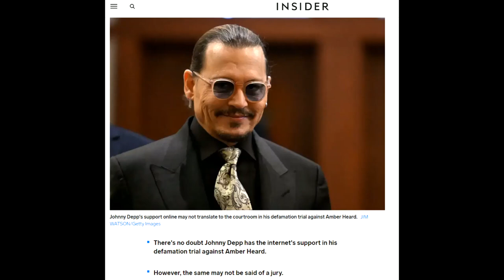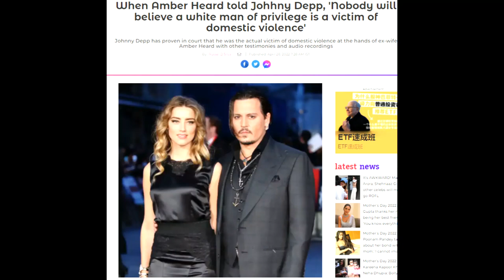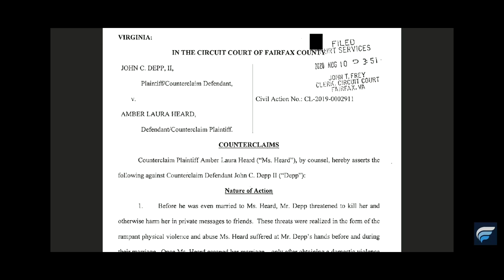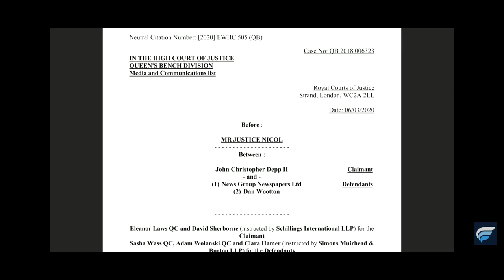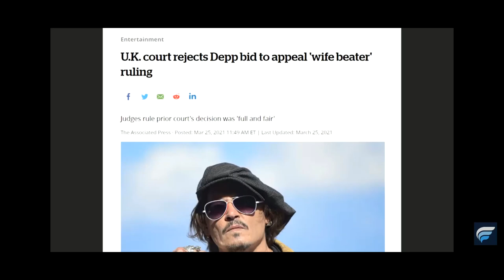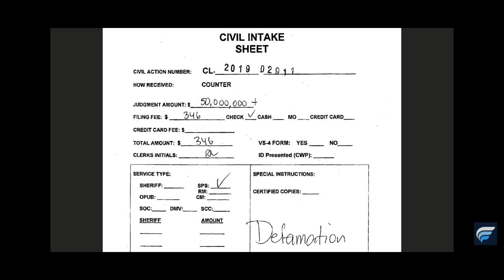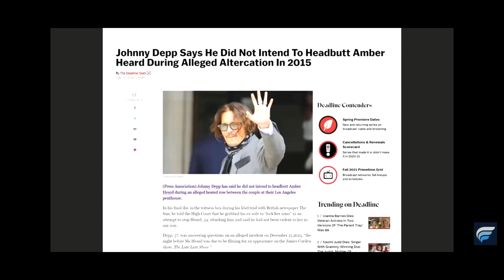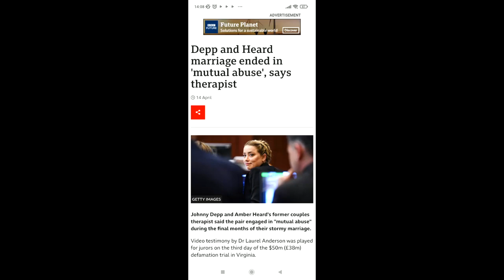律師狠批：強尼戴普沒得贏？安柏赫德沒得輸？Lawyer's Prediction of the Jury’s Verdict丨Depp won't Win丨Heard won't Lose！cc字幕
強尼戴普官司 律師狠批結果 LawSister法律達人 WhoWinWhoLose 強尼戴普不會贏? 安柏赫德不會輸？ Depp v Heard
根據律師的法律意見，在強尼戴普和安柏赫德的誹謗訴訟中，強尼戴普不會贏，安柏赫德也不會輸！到底為什麼？
According a Lawyer's Legal Opinion, in the defamation suit between Hollywood Stars Johnny Depp and Amber Heard, Johnny Depp will not win and Amber Heard will not loss!
WHY?
我不是跟您说八卦新闻，我是根据法律来带您看八卦新闻！
好的律師告訴您什麼是您不能做的事，
偉大的律師告訴您如何做您想做的事！
I am not talking about gossip, I am telling you the law using gossip!
Good lawyer tells you what you cannot do,
Great lawyer tells you how to do what you want to do!

0:00 法律意见 Legal Opinion
1:07 这场世纪审判就在 2022 年 4 月 11 日开始。
         The Trial began in 11 April 2022.]
2:54  双方提出的论点和拿出来的证据跟这场官司几乎没有半毛钱关系.
          [Most Arguments made and the evidence presented are Irrelevant ]
3:47   Johnny Depp 已经赢得官司了！??
           [“Depp had von the case!??”]
4:35   陪审团 - 误审的危险
           [Danger of Mistrial]
6: 08 这是一场诽谤官司而不是一场离婚官司！
          [This is a defamation lawsuit, not a divorce lawsuit! This]
6:22  法律的角度来说，在确定诽谤是否表面成立之前...
          [Legal requirements to establish libel]
8:47 Amber Heard 的文章.
          [Let’s look at Heard’s article]
9:54  英国小报《太阳报》发表了一篇文章 - Wife Beater
          [The tabloid ‘The Sun’ published an article -called Depp Wife Beater.]
12:26 他赢得此案的机会仍然渺茫，因为……Amber Heard 的抗辩
           [Depp's chance is slim because...Heard' s defence]
15:14 美国 和 英国 的诽谤官司
            [US versus UK libel suit]
17:16 公关胜利 - PR Victory
17:56 Johnny Depp 的法律难题
             [Depp's legal Difficulties]

Hello, 我是 Law Sister《法律达人》
我会在这个频道免费分享生活上的法律小知识与智慧,
希望能借此提高您的法律思维!
Hello, I am Law Sister 《法律达人》 ,
Hoping to elevate your Legal Mind by sharing with you some legal knowledge and wisdoms in life.